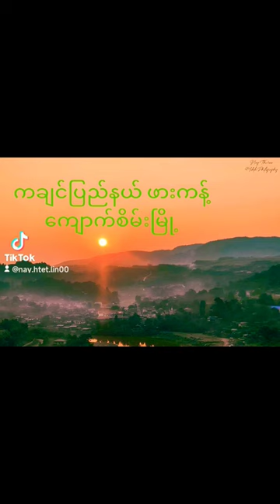August 29, 2023